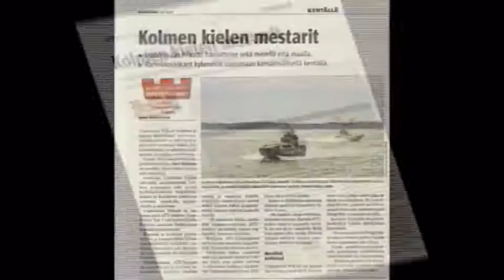Finnish Rapid Deploiment Force ATU course 107 part 1of3